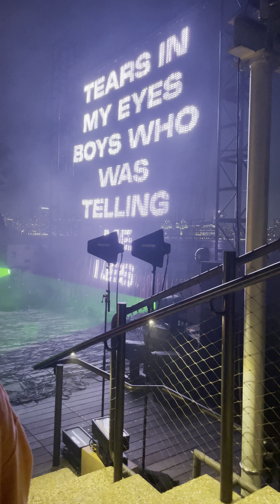Childish Gambino (ft. Legend Glover) Live at Little Island NYC 7/6/24